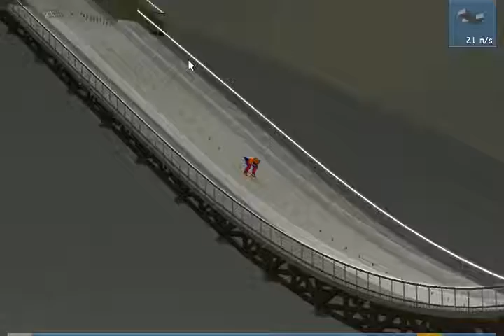DSJ4 2015/16 #19 Sapporo HS 134 Invidual 1.Rune VELTA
Jak chcesz mnie wesprzeć to wystarczy że zostawisz like i komentarz lub subskrypcje

Rec ; Fraps
Montaż ; Any Video Converter, Freemake Video Converter